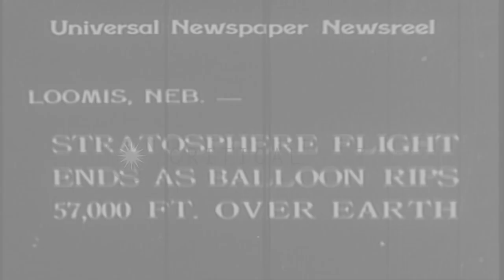Stratosphere balloon 'Explorer' rips in air and falls on ground with three occupa...HD Stock Footage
Stratosphere balloon 'Explorer' rips in air and falls on ground with three occupants in Rapid City, South Dakota.

Stratosphere balloon 'Explorer' rips 57,000 feet over Earth in Rapid City, South Dakota. The Stratosphere Balloon with a Pressurized Capsule takes off from ground with its three occupants. The Explorer tears in the air and plunges downwards. A family listens about its launch on radio. Broadcast on radio. 'Army Air Corps' written on the wrecked pressurized Capsule. Wreckage of the balloon. Officials inspect the capsule wreckage. Location: Rapid City South Dakota. Date: July 30, 1934.

57,000+ broadcast-quality historic clips for immediate download.